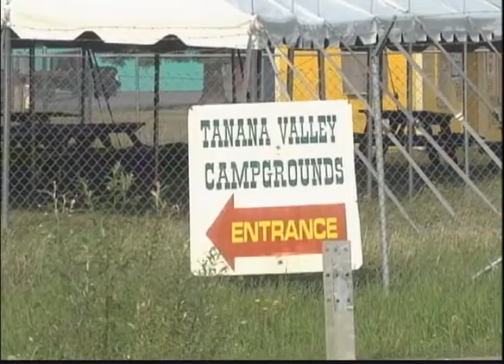News 13 - upcoming Cannabis Fair details